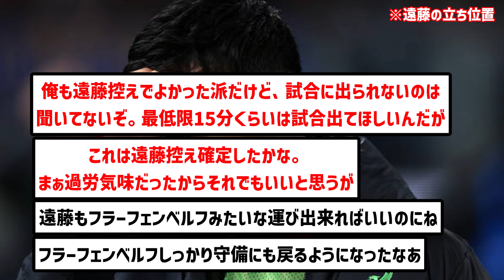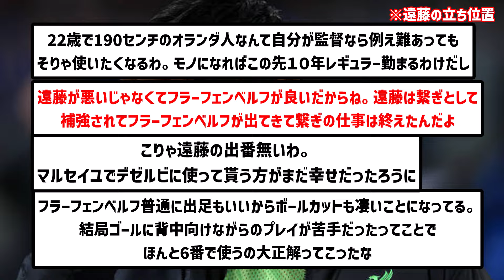【悲報】フラーフェンベルフが6番ポジションとして開花、遠藤航の繋ぎとしての役割は完全終了か...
まぁしゃーない

▼ソース

楽曲名：散歩道
作曲者：Pinguino